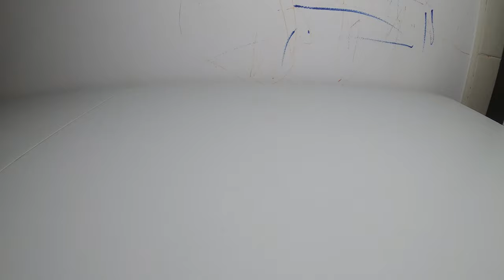How To Open A Can With A Spoon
How To Open A Can With Spoon